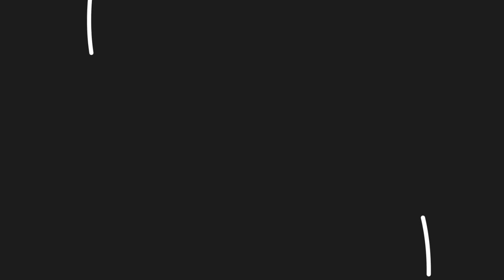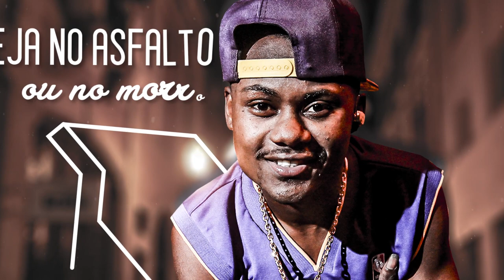MC Neguinho da Comporta - Na Madrugada (Lyric Video) Lançamento Oficial 2015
Artista : MC Neguinho da Comporta
DJ que Produziu : DJ Micha & DJ Rhuivo
Gênero :  Funk